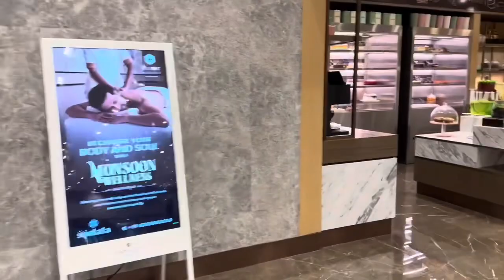Breakfast buffet-Hyatt Regency-trivandrum-part 3-fine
Hyatt regency
Trivandrum